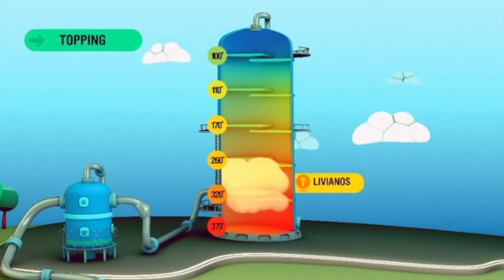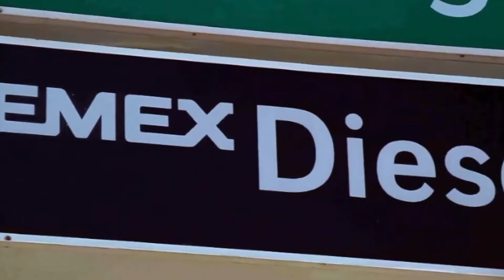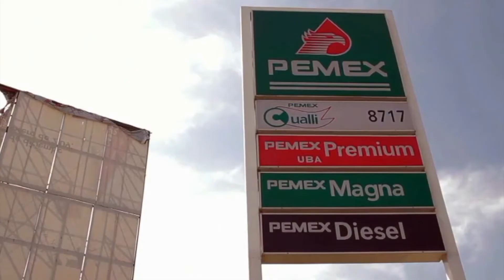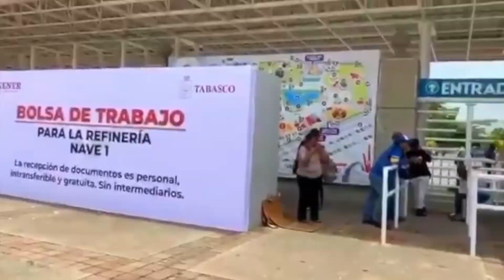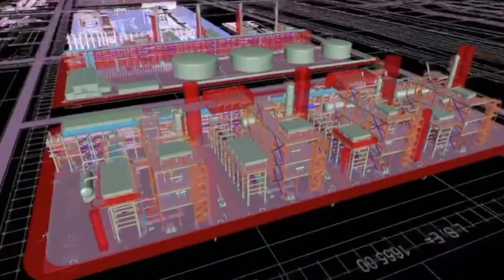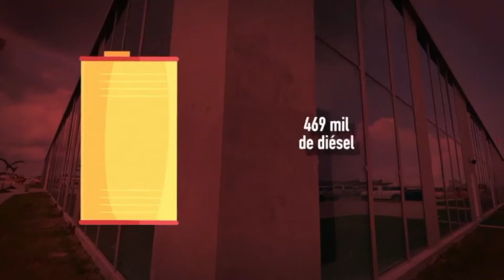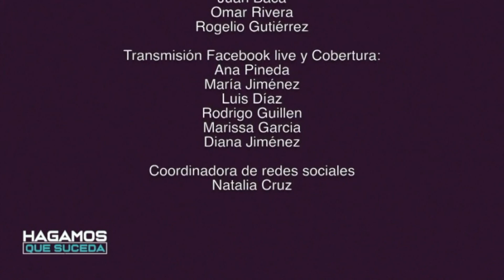Hagamos que suceda | Dos bocas, dos años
Dos Bocas, ubicada en Paraíso, Tabasco, será la refinería con mayor capacidad de procesamiento en México. Con su producción se busca rescatar la seguridad y soberanía energética de nuestro país, y dejar de comprar gasolina y otros combustibles en el extranjero.